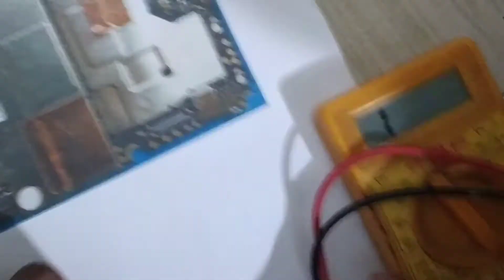Redmi note 5 pro charging, battery, related any problems solution with diagram and supply checking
Hy dosto Redmi note 5 pro charging, battery related any problems solution with diagram and supply checking full details this video please watching the video end .